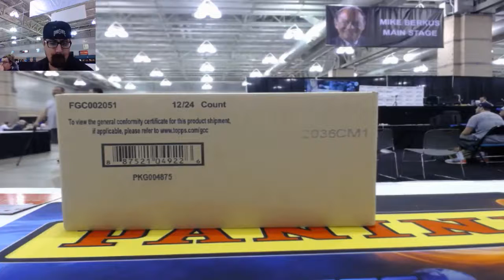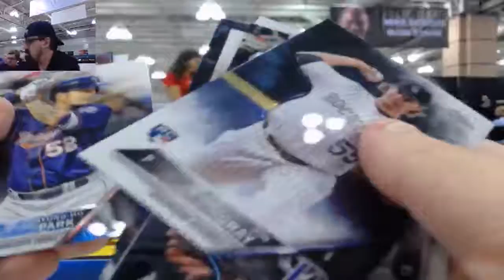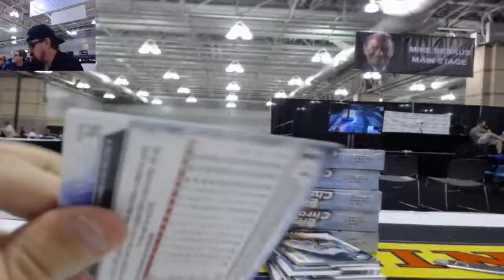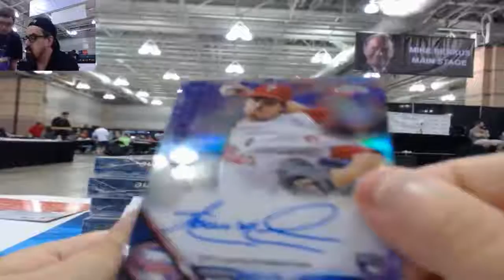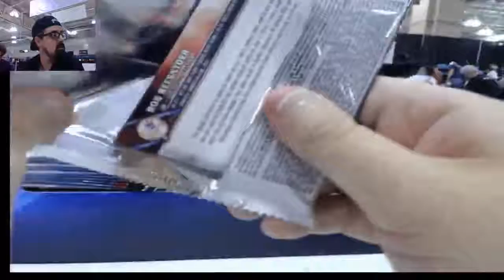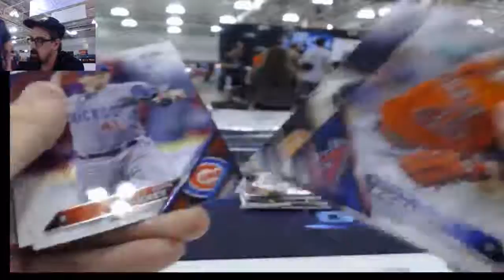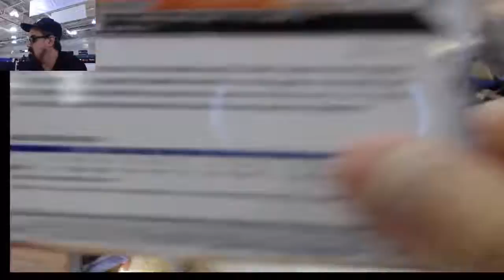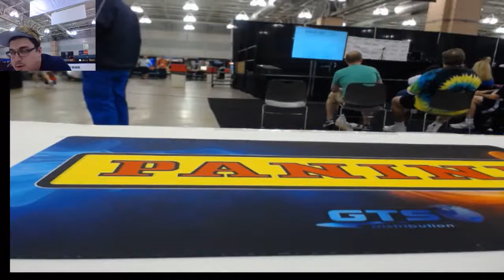2016 Topps Chrome Baseball PYT # 1 NATIONALS BREAK Hobby 8-6-2016 (ORANGE MOJO)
2016 Topps Chrome Baseball PYT # 1 NATIONALS BREAK Hobby 8-6-2016 (ORANGE MOJO)